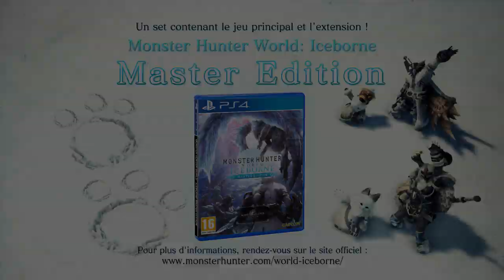[Monster Hunter World: Iceborne] - Glavenus Trailer - PS4, XBOX ONE, PC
Le brulant Glavenus rejoint les monstres de Iceborne avec deux nouveaux monstres d'autres espèces : Fulgur Anjanath et Ebony Odogaron ! Ça va être incroyable ! Jetez également un coup d'œil à la nouvelle zone sociale améliorée dans cette bande-annonce, mais pour approfondir tous ces sujets (et plus!), consultez notre premier journal des développeurs